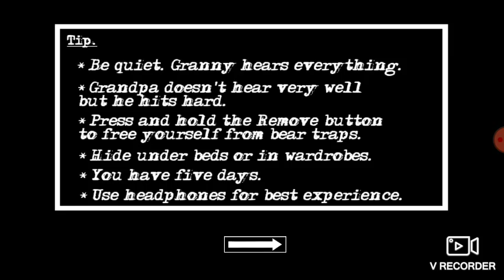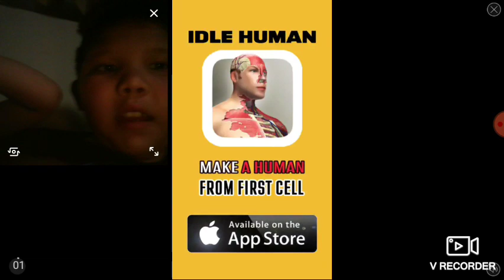Granny chapter 2